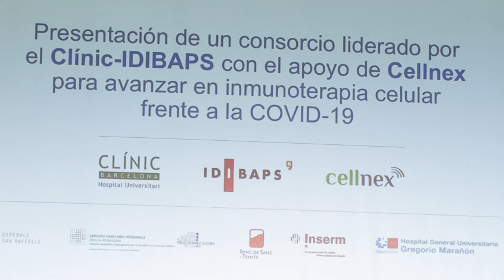¿La inmunoterapia puede combatir al nuevo coronavirus?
Para hacer frente a esta nueva enfermedad, una de las claves es conocer el estado inmunitario de la población frente al virus SARS-CoV-2 y el papel concreto de esta inmunidad